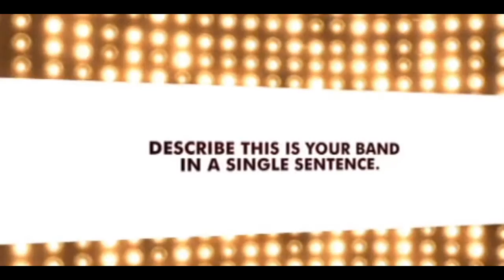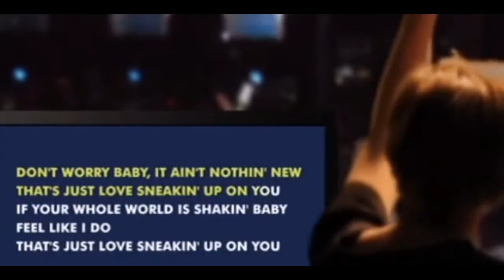Live Karaoke Band